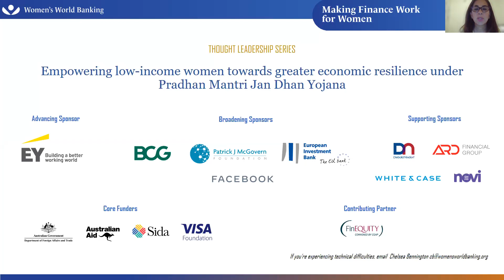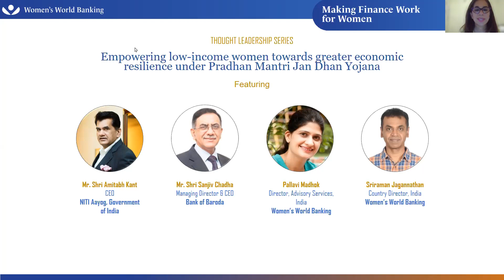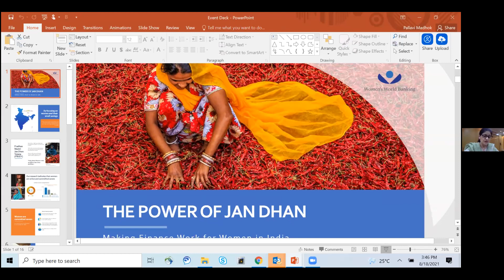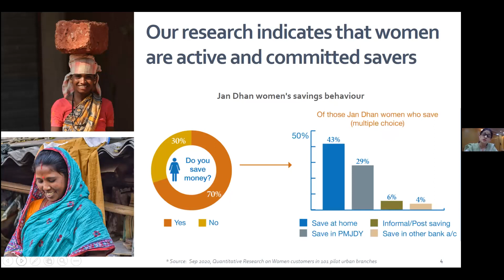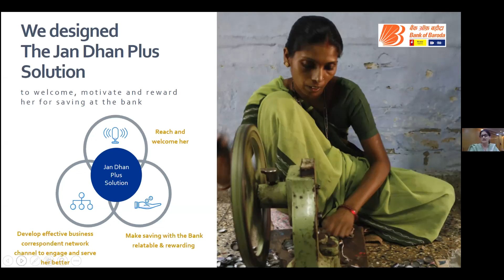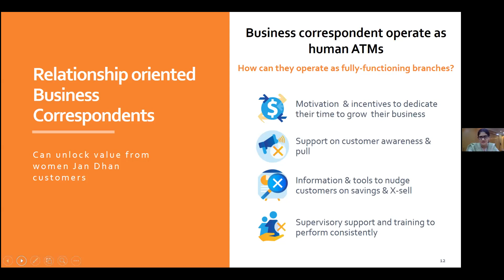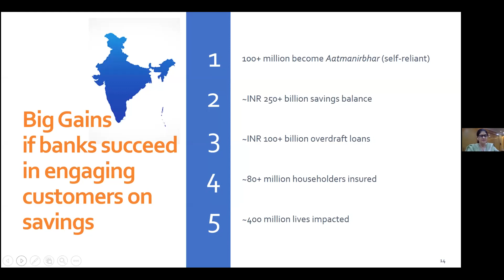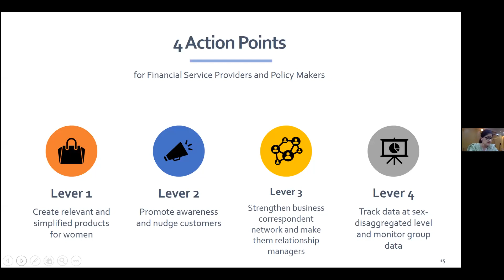2021 Making Finance Work for Women in India Event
Opening Remarks:
Harsha Rodrigues (Chief Strategy Officer, Women's World Banking)

Keynotes:
Mr. Amitabh Kant (CEO, NITI Aayog, Government of India)
Mr. Sanjiv Chadha (Managing Director & CEO, Bank of Baroda)

Report presented by:
Pallavi Tewari Madhok (Director, Advisory Services, India, Women's World Banking)

Closing Remarks:
Sriraman Jagannathan (Country Director, India, Women's World Banking)

Women’s World Banking also launched their first industry report in India, highlighting the design of its unique ‘Jan Dhan Plus’ solution, and learnings from a subsequent pilot study that helped nurture regular savings behavior among low-income women in the country.​​​​ Download